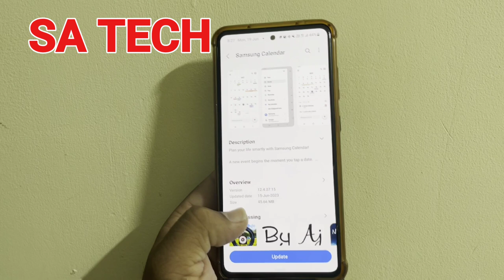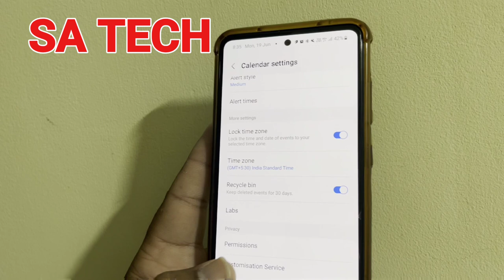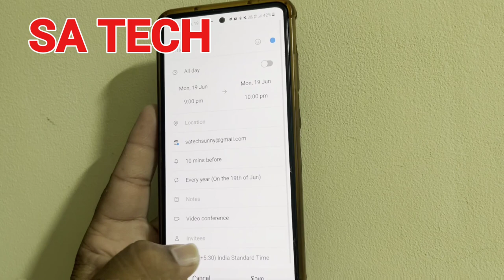Samsung Galaxy Calendar App Update: New Features and Improvements